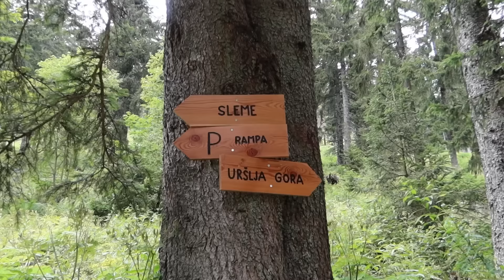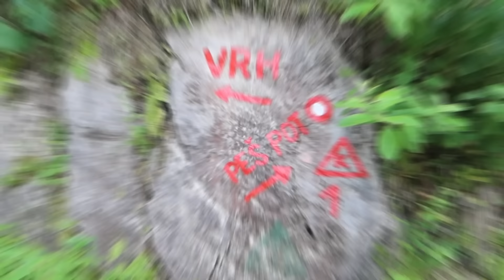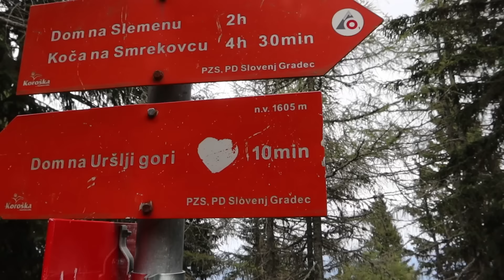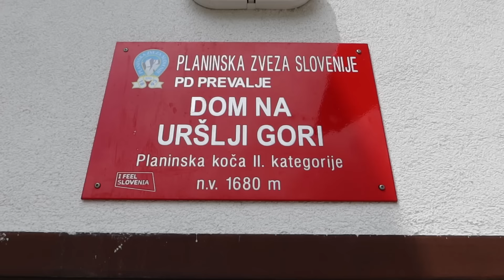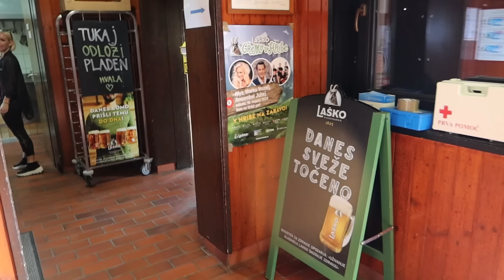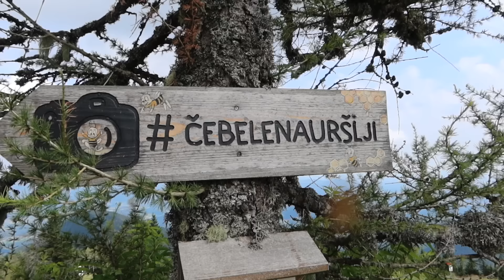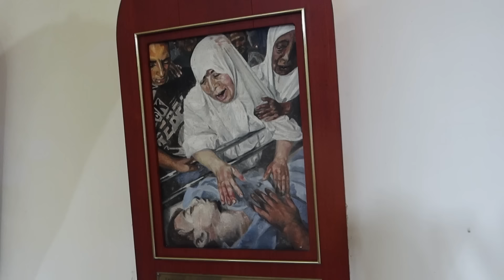Alya: Večkrat za las ušla smrti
S pevko Alyo sva se tokrat povzepeli na Uršljo Goro :) 10.8 se vidimo tam na dogodku Laško gremo v hribe!